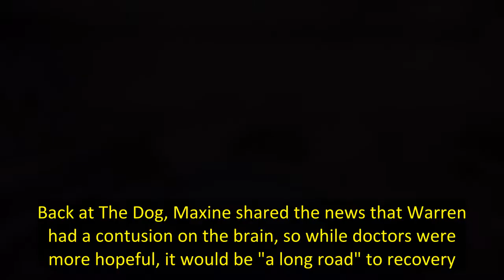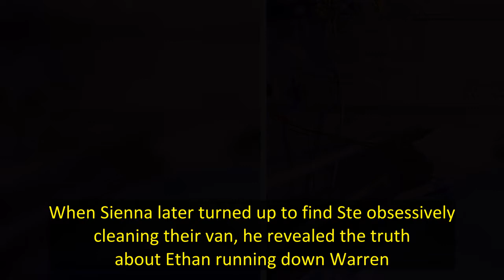Hollyoaks airs new twist over Warren killing Brody